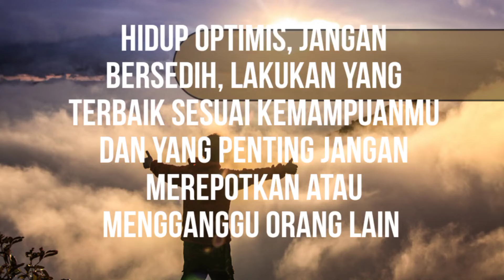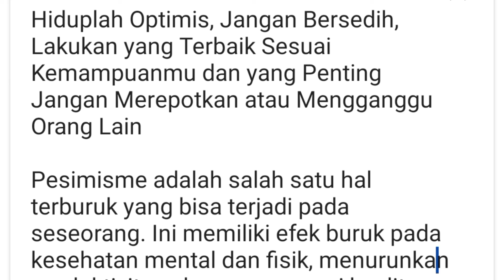Hidup Optimis, Lakukan yang Terbaik Sesuai Kemampuan dan yang Penting Jangan Mengganggu Orang Lain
Apapun yang terjadi dalam hidup kita, kita selalu bisa bahagia. Kita dapat memilih untuk fokus pada hal-hal baik dalam hidup kita, bahkan ketika hal-hal sulit.